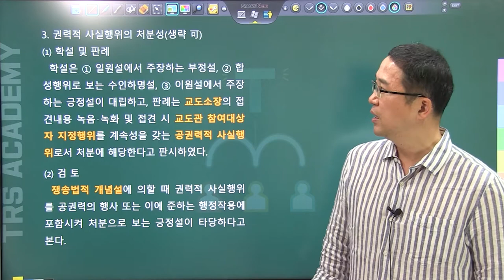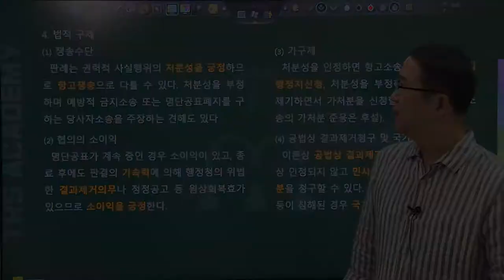#123 명단공표의 법적 성질